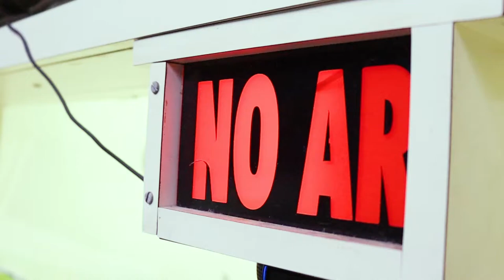RÁDIO BRASIL TAMBÉM NO FM - 81,9 MHZ